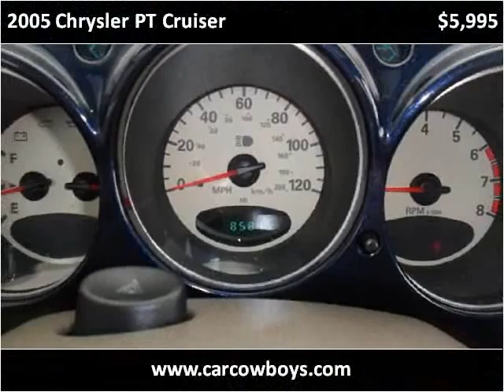2005 Chrysler PT Cruiser Used Cars Melbourne FL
This 2005 Chrysler PT Cruiser is available from USA Auto & Lending.